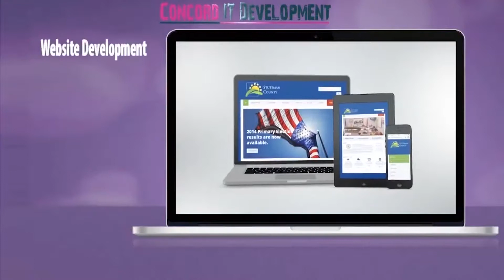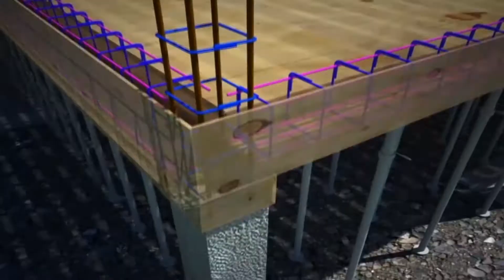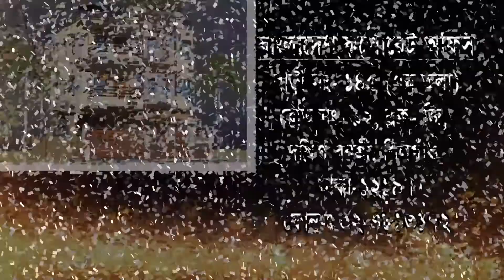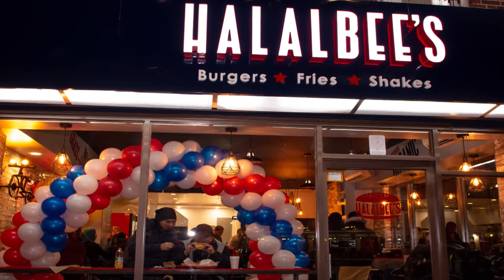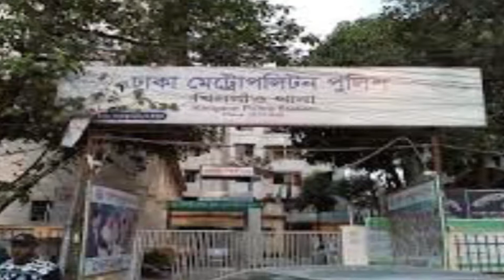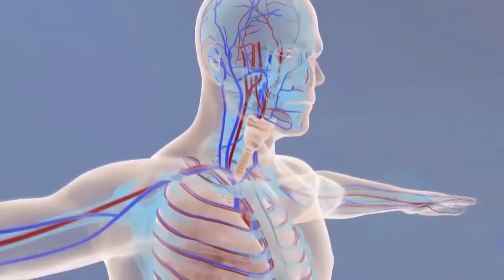Millennium Bangla Songbad 11 12 2018